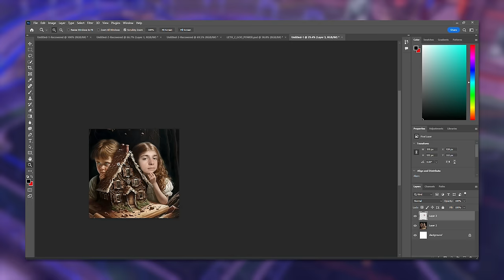THIS is how you reach the top 1% of Rocket League players | RTSSL #26